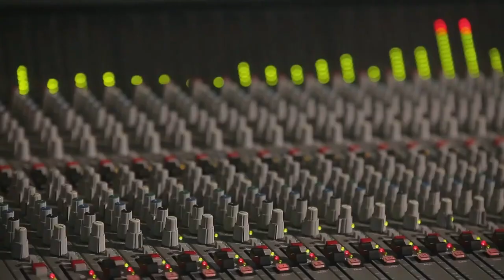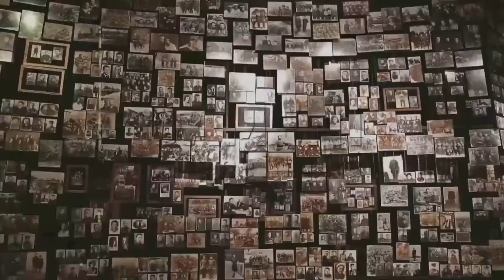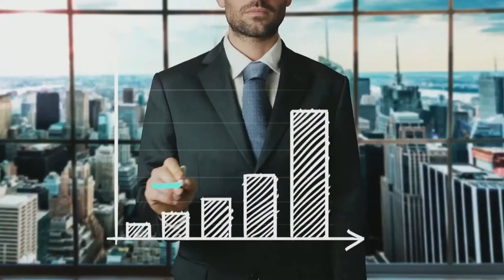Dezvoltarea personală, cea mai buna investiție!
MIŞCAREA, ESENŢA CREAŢIEI! în direct la Canal 33
cu Dr. Petruţa-Daniela Mihăilescu, alături de Alexandra Mihărtescu, numerolog, formator și organizator evenimente

Despre Alexandra - pasionata de cunoastere, de oameni, de dezvoltare. Am terminat facultatea de Psihologie la Iasi,master in

Terapii de cuplu si familie, de asemnea la Iasi. Din dorința proprie de a mă dezvolta la toate nivelele, am demarat proiectul

AlexaEvent – ce are ca scop organizarea de evenimente pe dezvoltare personală, spirituală și pe alocuri profesională, însă fără a

părăsi cu mult sfera principală. Astfel am avut ocazia încă o dată de a cunoaște oameni minunați, oameni unici, oameni ce au

conștientizat că primul pas în atingerea oricărui obiectiv este dezvoltarea propriei persoane! Și încă odată, cu ajutorul acestui

proiect minunat, ce nu l-aș fi putut pune pe picioare fără ajutorul celor dragi mie, precum și a colaboratorilor, a ieșit la suprafață

dragostea față de oameni și în special de a-i ajuta pe cei ce au nevoie.

„Investiția în tine este cea mai bună investiție pe care o vei face vreodată. Nu numai că îți va îmbunătăți viața, ci va îmbunătăți

viața tuturor celor din jurul tău. ” – Robin Sharma

Alexandra Mihartescu, Numerolog, consilier, formator

„Învățământ spiritual ce are la bază cursurile lui Alexandru Răducanu și, în sens larg, comunitatea tuturor celor ce pornesc în

călătoria lor interioară avându-l pe acesta ca ghid spiritual“

Suntem prezenți pe toate rețele de TV din țară, urmărește-ne în reţeaua DIGI, RCS/RDS, în reţeaua Telekom, în reţeaua

UPC/Vodafone, Orange Tv, etc.